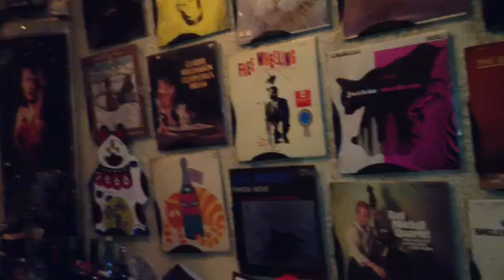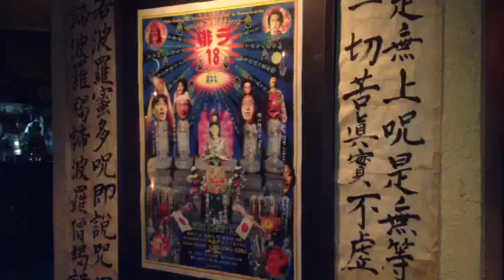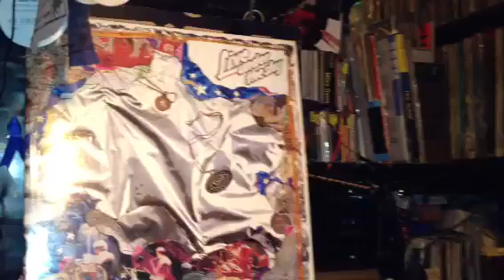Samurai Jazz Bar, Shinjuku,Tokyo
World's hippest jazz bar.